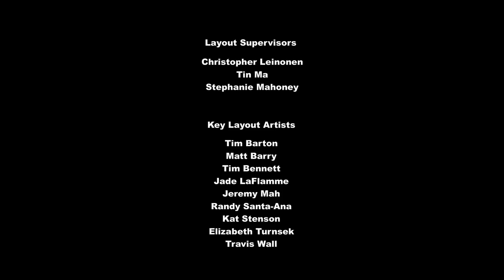My Little Pony Friendship is Magic S05E13 Do Princesses Dream of Magic Sheep?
My little pony friendship is magic Do Princesses Dream of magic Sheep 00:00-22:00 - Princess Luna created a creature made of blue smoke, so that she has the same dream every night to punish herself for what she had done to Equestria made by Nightmare Moon. This creature is called the Tantabus. But one night the Tantabus came out of Luna's dreams or, for worst nightmares, escaped and then came out of the mane six's nightmares. If the Tantabus again escaped the girls' dreams, Equestria will turn into a
living nightmare! Would Princess Luna defeat the Tantabus? Or maybe it will escape to the real world!
This is a Hasbro Studio video. There are no claims by me here.
Copyright Hasbro Studios 2015.
GODBLESS!